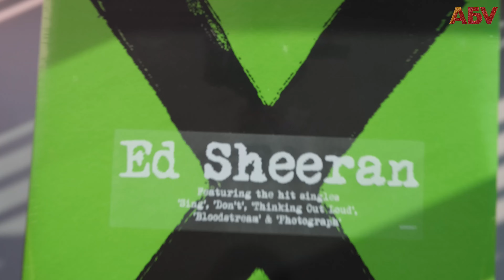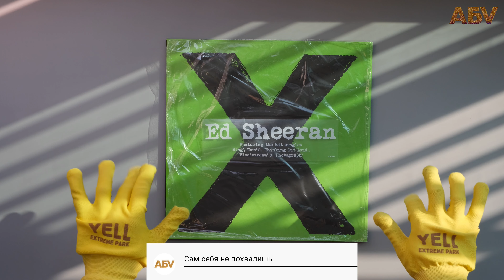Ed Sheeran – X UNBOXING (2xVinyl, LP)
Label: Asylum Records – 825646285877, Atlantic – 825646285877
Format: 2 x Vinyl, 12", 45 RPM, Album, Gatefold
Country: UK & Europe
Released: Jun 23, 2014
Genre: Hip Hop, Rock
Style: Acoustic, Pop Rock, Folk Rock